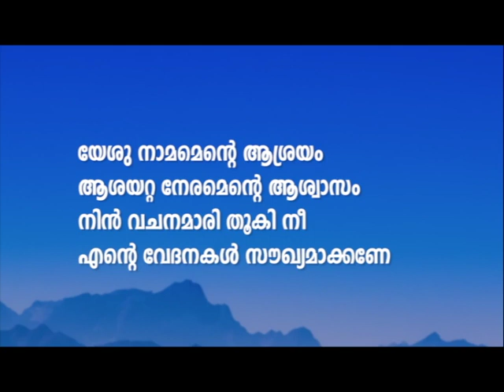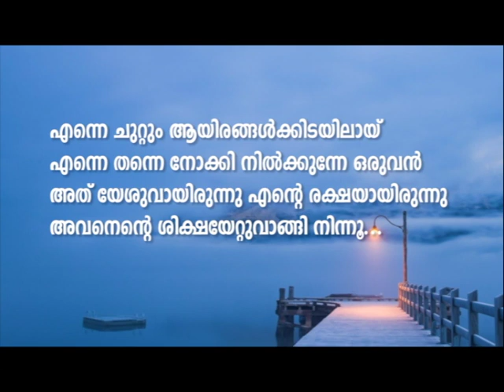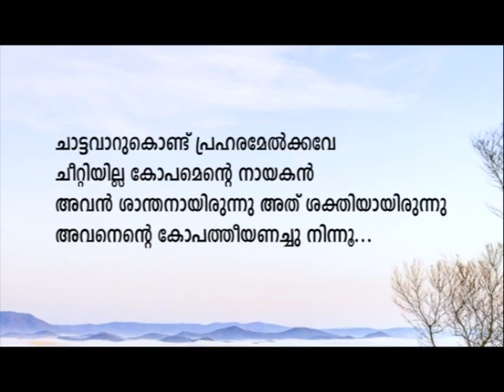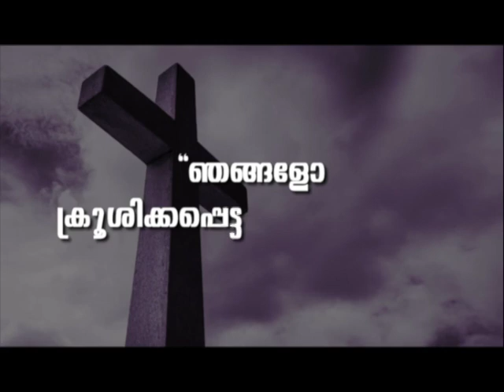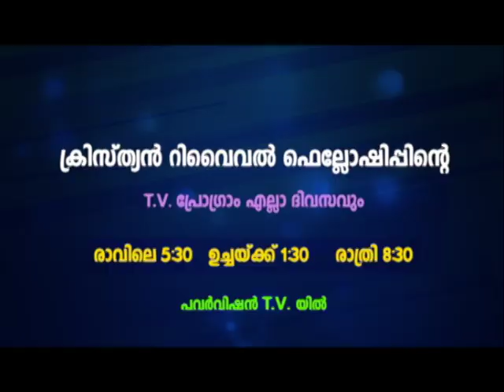അധരങ്ങളുടെ യാചന നിഷേധിക്കാത്ത ദൈവം | PROF. M Y YOHANNAN | 10 NOV 2023 1.30PM | CRF